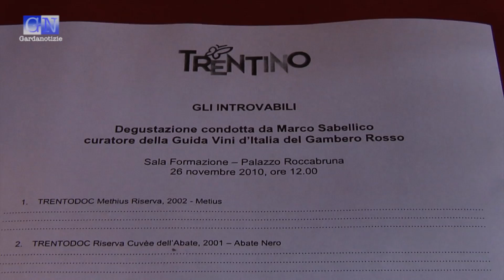Bollicine su Trento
Anche Trento ha la sua DOC per il vino spumante, se ne sono valutate le qualità e le potenzialità nel corso di un week-end di studi e dibattiti.